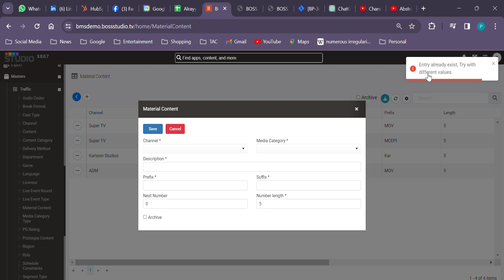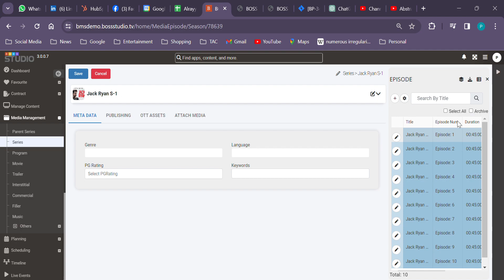trying to create material content,s ays already exist